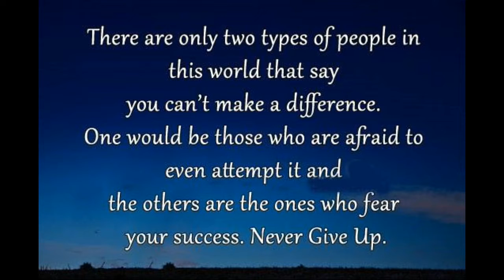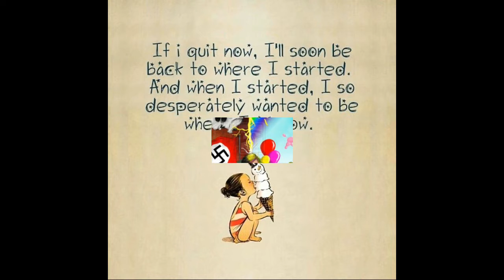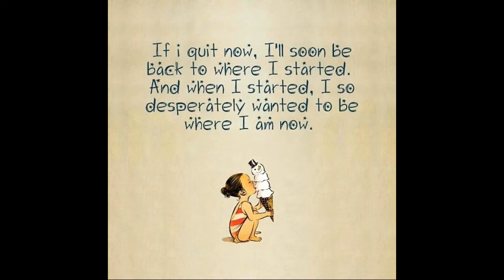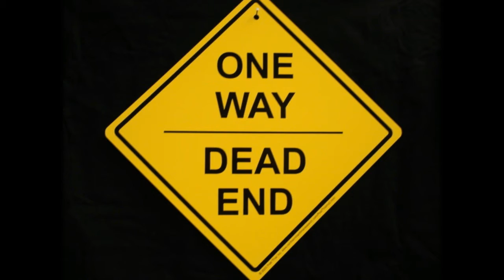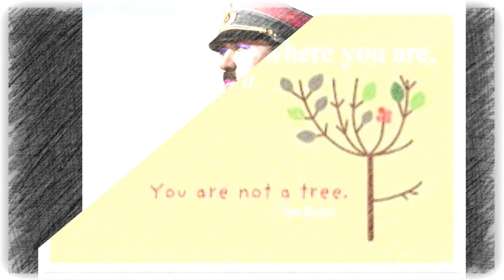I QUIT by Nick108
Created using Reason 8, FL Studio 12, Cockos Reaper, KeyRig49, a Digidesign Avid Keypad, a Mouse that loves to Rock!  And not much else!  So Rock For Radharani Always!  Ki Jaya!